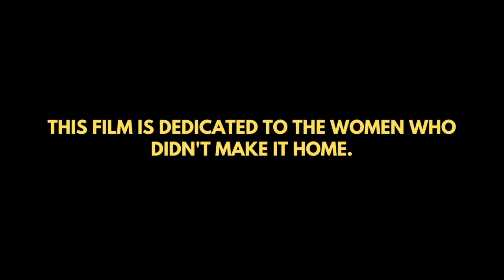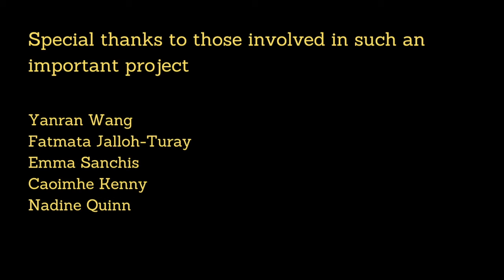When Women Walk - A Short Film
When Women Walk - A short film for men about why women everywhere are tired.

Hey everyone! This is one of the projects that has kept me so busy this semester and the main reason I haven’t been posting on the channel so much. Editing more than one video at a time is something my brain simply can’t do. I hope you enjoy this video and I hope it encourages you to continue to watch out for a protect your fellow humans. Men, please educate yourself and if you find you’re about to disagree/argue/debate a woman on their own experience or something that is considered a women’s issue then please realize you are a part of the problem. In short, just shut up and listen (-:

short film project for:
National University of Ireland Galway
Huston School of Film and Digital Media
MA Public Advocacy and Activism

Sources:
World Health Organization - Violence against women